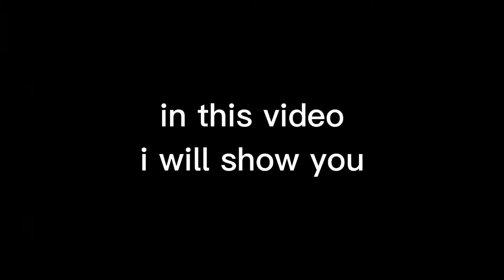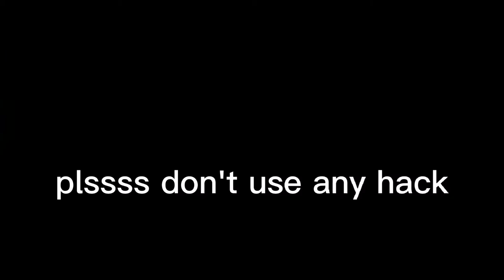stop hacking plsssss hack is not fun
don't sub to Packet client